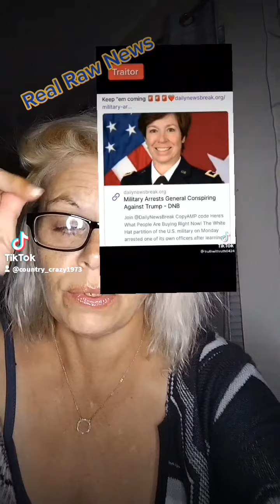Babylon bee and rural news is it possible